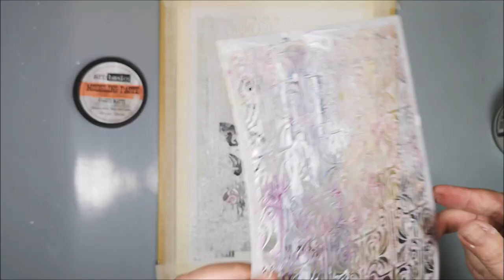Magical forest with Mixed Media techniques LetUsStartWithArt 🎨 🎬 VIDEO HOP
You want to be creative but don't have the energy? What to do? Choose some of your favourite materials and your favourite techniques and just enjoy yourself, no pressure. Save the challenge to another time. Creating a magical forest for my three friends with wings.

On the first Friday of each month in 2021 we want to inspire you with art in different styles. Enjoy this video and then hop to the next on the list below. When you are back to my video, you have seen them all.

What is ”Let us start with art”? Bea Grob from Mixed Media and More had this idea for a monthly collaboration every first Friday of the month. We are a lot of creators who like to inspire you and take some fun creative time, away from the everyday routine. It is about painting, drawing, illustrating either analogue or digital. It can be anything from oil paintings, watercolours, collages, mixed media and more.
So let's start with some positivity and nice things. We'd love for you to play with and use the hashtag letusstartwithart when you're somewhere on social media, whether it's on Facebook, Instagram, Twitter, Tiktok and similar.